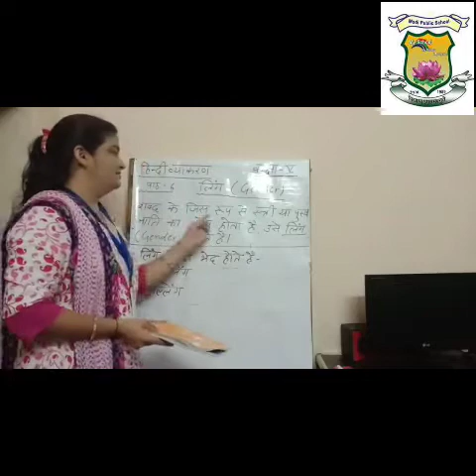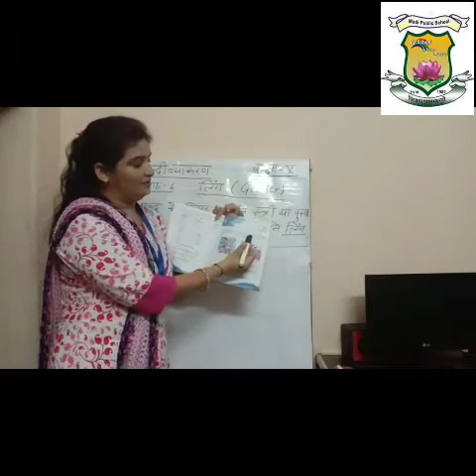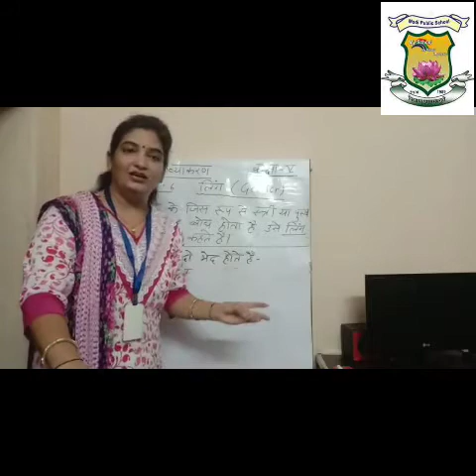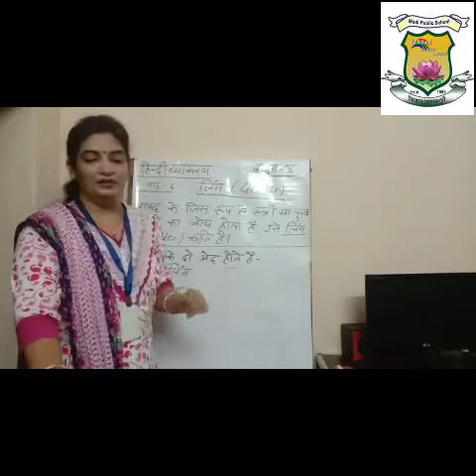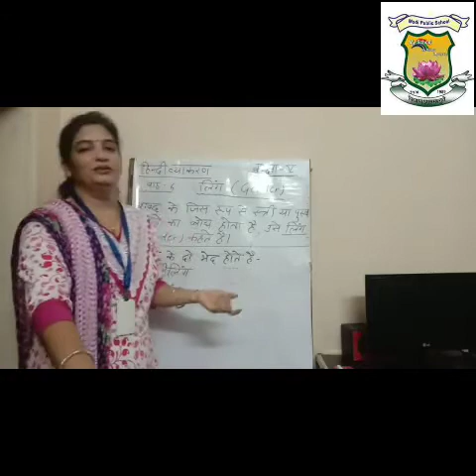Modi Public School - Class V - हिंदी व्याकरण - लिंग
लिंग (Gender)